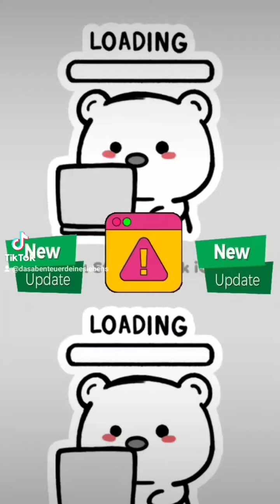DAS ABENTEUER DEINES LEBENS - THE GAME 🎁🦸‍♀️🦸‍♂️🎮UPDATE 3.0. NEW CHARACTER. NEW MISSION. ✅️🦸‍♀️🦸‍♂️🎮